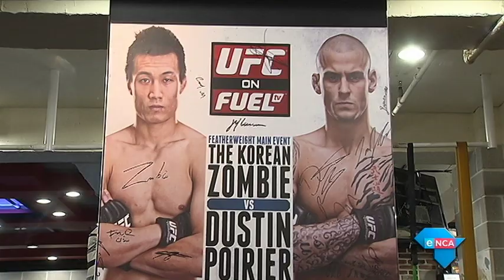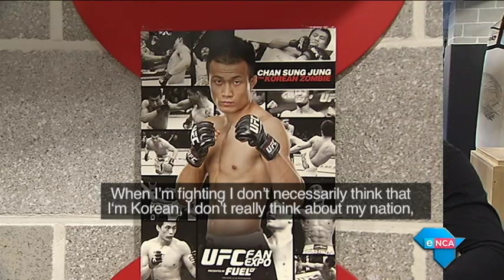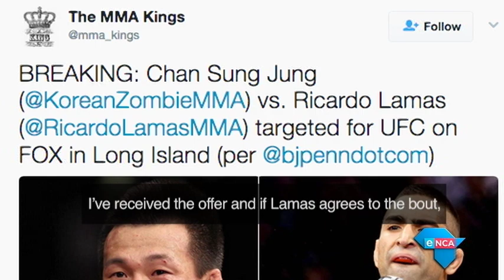The Clinch TV - Zombie Apocalypse!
In an exclusive interview with The Clinch, the most popular MMA star in Asia, Chan Sung Jung better known as The Korean Zombie invites Simon to his gym in central Gangnam to talk about his personal past and his fighting future in the UFC.